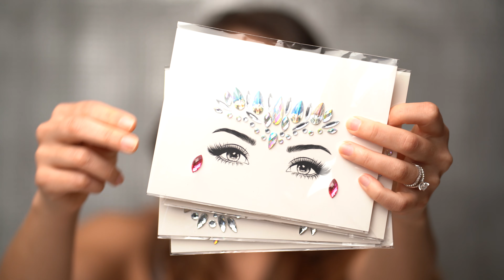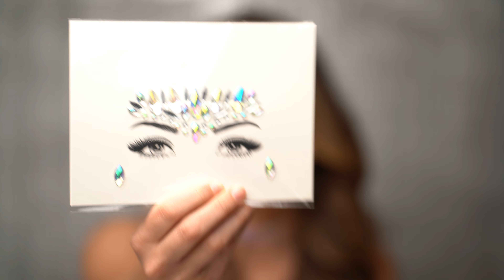Make de Carnaval 2019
Não estou no Brasil para celebrar o carnaval mas aqui vai um look para vocês se inspirarem! Espero que vocês aproveitem esses últimos dias!

Estarei logo logo postando vídeos semanalmente sobre maquiagem e moda.

Esponja e Pinceis:
Esponja: Morphe
Mini pincel da Mac para corretivo
Pinceis da Morphe

Boca:
Buxom

Olhos:
Paleta: The Warrior Eyeshadow Palette da JUVIA'S PLACE
Paleta: The Masquerade Mini Eyeshadow Palette JUVIA'S PLACE
Rimel: Lancome Monsieur Big Mascara
Delineador: Eye Studio Master Precise Liquid Eyeliner da Maybelline